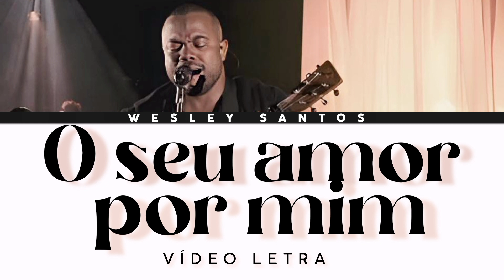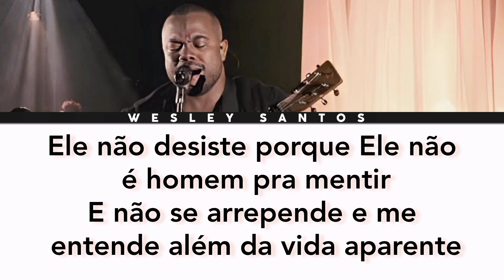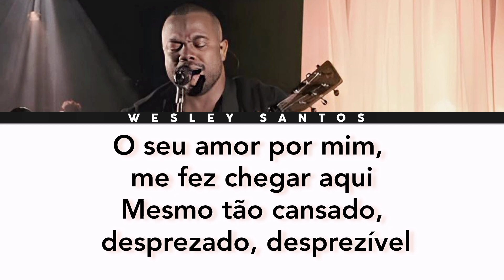Wesley Santos | O seu amor por Mim (VÍDEO LETRA)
Vídeo letra da canção "O seu amor por Mim" interpretada pelo cantor Wesley Santos.

➡️ Cantor: Wesley Santos
➡️ Composição:Abdiel Arsênio
➡️ Gravadora:Vevo
➡️ Vídeo Letra:Adr

Letra:

Ele me ajuda ser quem falta muito para eu chegar
Ele me ajuda quando faltam forças no meu caminhar
Ele não desiste porque Ele não é homem pra mentir
E não se arrepende pois não é filho do homem como eu

Ele me ajuda ser e falta muito para eu chegar
E não se arrepende e me entende além da vida aparente

Ele é o meu pastor e nada faltará

O seu amor por mim, me fez chegar aqui
Mesmo tão cansado, desprezado, desprezível
Me faz estar de pé, rompendo pela fé
Seu amor me leva a pastos verdes onde eu posso descansar

Posso descansar
Posso descansar
Posso descansar